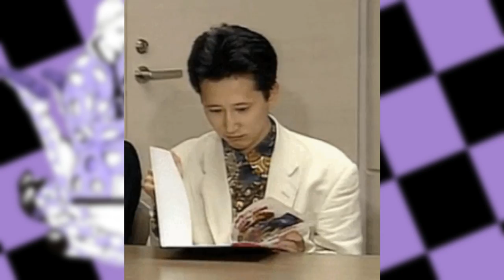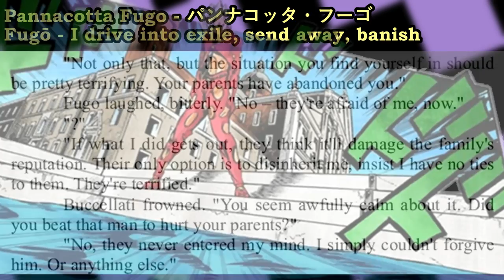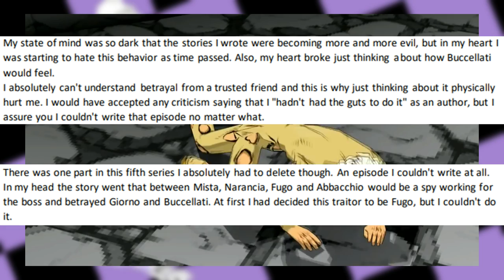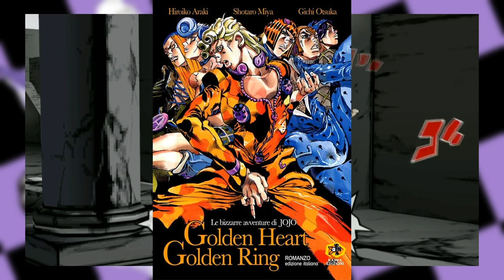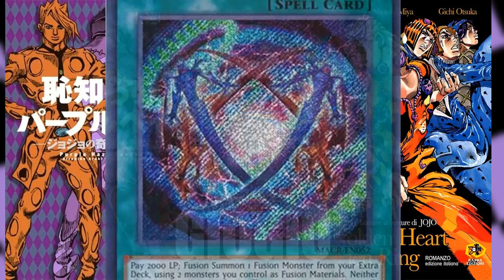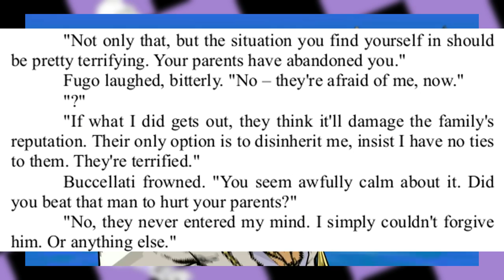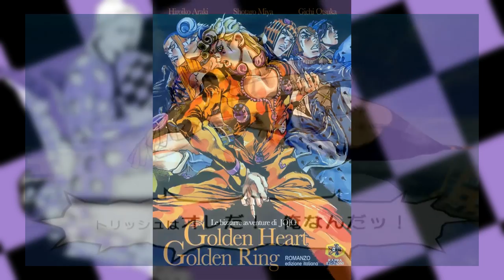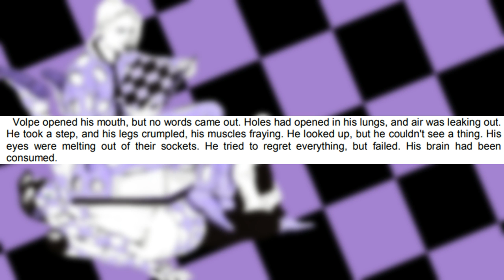The Glory of Pannacotta Fugo